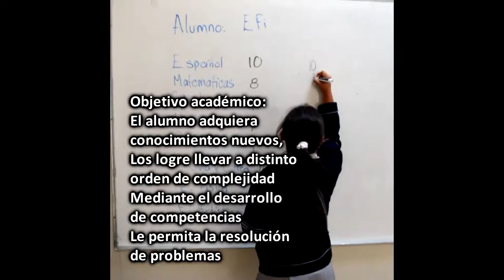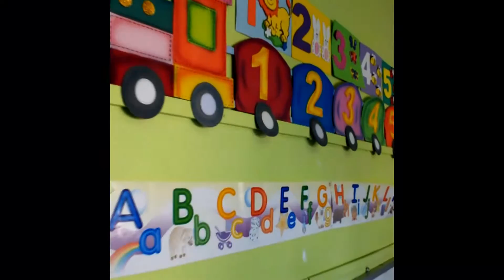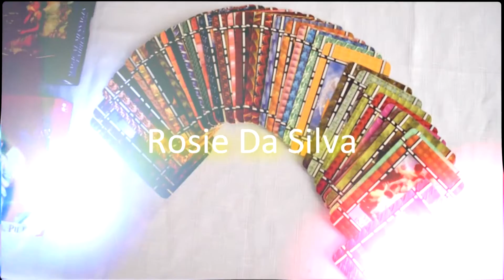NR Noticias, 13va. Edición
NR Noticias, Noticias de Nuestra Región, con Elizabeth de León. Emisión Domingo 12 de junio, una realización de Medios, Ideas y Publicidad.